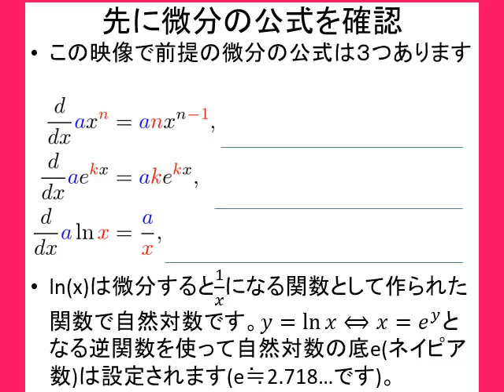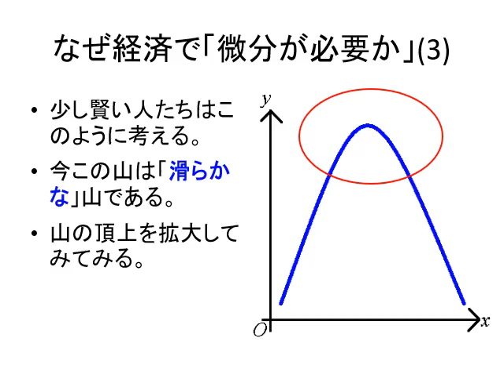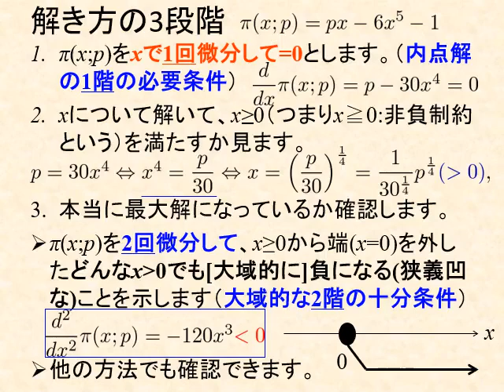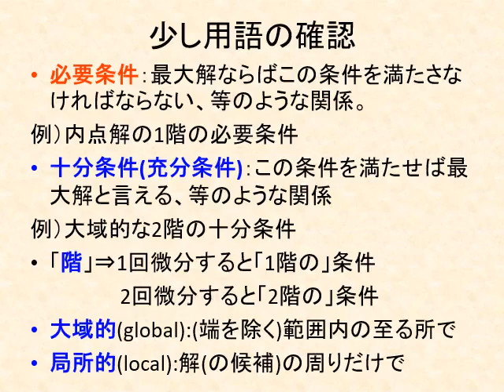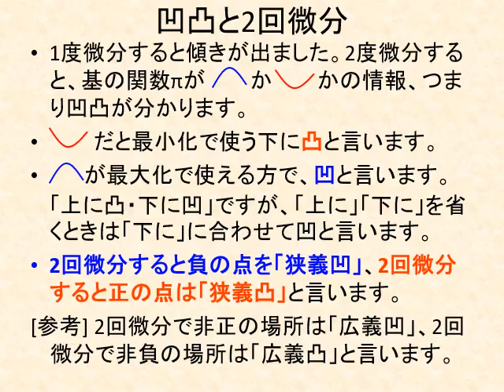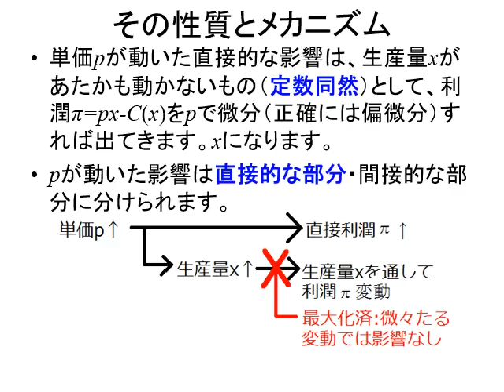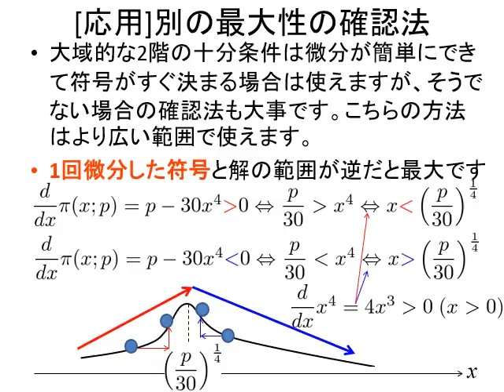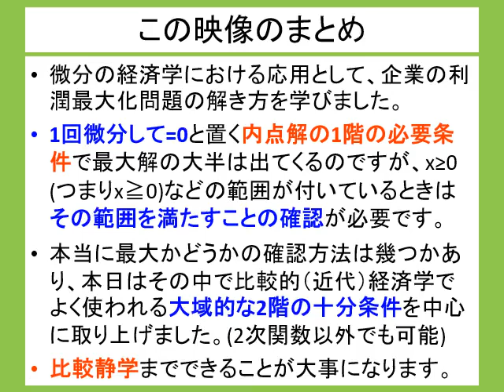1変数の利潤最大化とホテリングの補題-国際経済とデータ分析(上級クラス)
1変数の利潤最大化とホテリングの補題-国際経済とデータ分析(上級クラス)